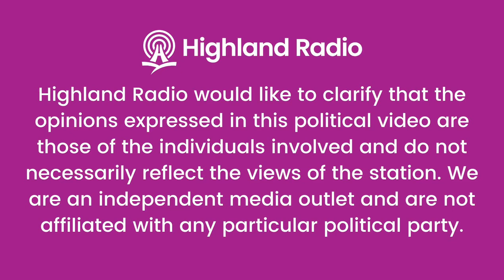General Election 2024: Meet the Candidate - John McNulty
General Election: Meet the Candidate - John McNulty.

Highland Radio would like to clarify that the opinions expressed in this political video are those of the individuals involved and do not necessarily reflect the views of the station.